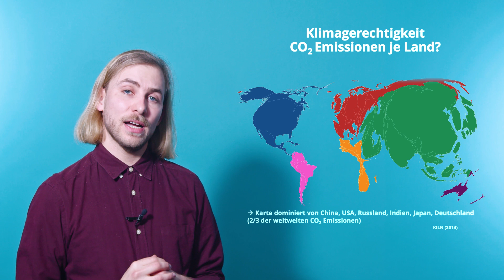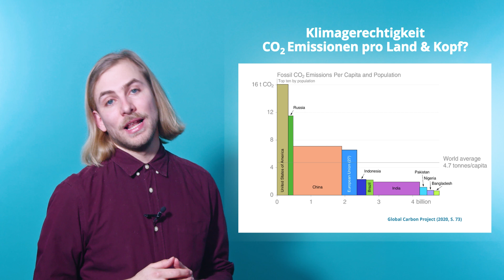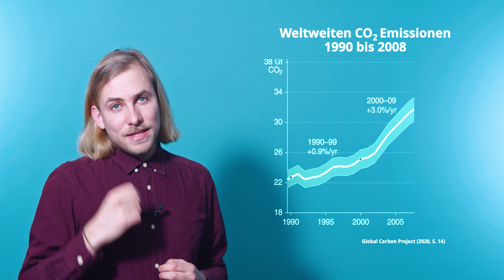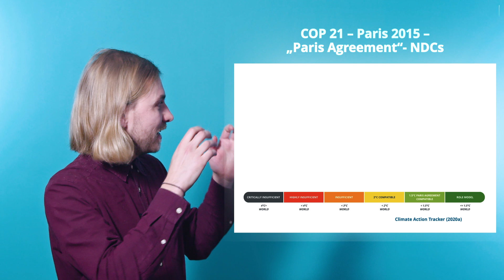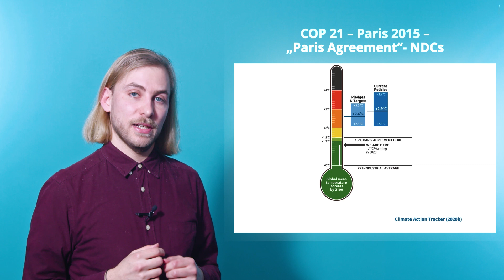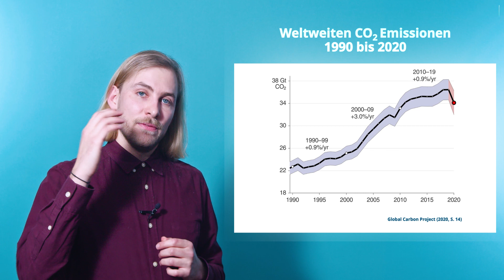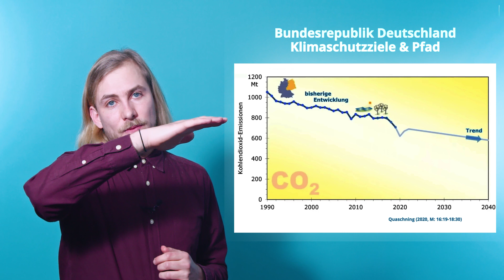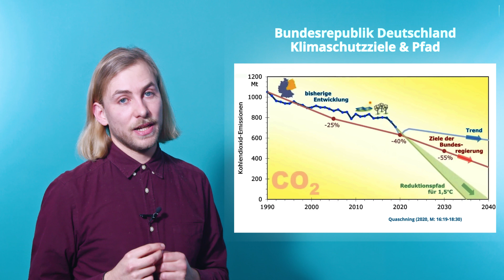Klimawandel 3: Klimagerechtigkeit & internationale Klimapolitik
In diesem einführenden Input zum Klimawandel werden verschiedene Fragen der Klimagerechtigkeit aufgeworfen und sich der Umgang damit in der internationalen Klimapolitik im Zwiespalt zwischen Anspruch und Wirklichkeit angeschaut.

Berechnen Sie Ihren eigene CO2-Fußabdruck und spielen Sie verschiedene Szenarien durch, wie Sie einen Beitrag zur Senkung der CO2 Emissionen beitragen können

Dozent: Jonas Bannert (Wissenschaftlicher Mitarbeiter CC4E der HAW Hamburg im Projekt NEW 4.0 AP 7 „Aus- und Weiterbildung“)

Quellen & weiterführende Informationen

• Climate Action Tracker (2020a). Countries. Last update: November 2020.
• Climate Action Tracker (2020b). The CAT Thermometer. Last update: December 2020.
• Gearino, Dan (2020). The Enigmatic ‘Climate Chancellor’ Pulls Off a Grand Finale.
• Global Carbon Project (2020). Global Carbon Budget 2020.
• Götze, Susanne (2010). Nach Kopenhagen: "Widerstand wird Pflicht".
• KILN (2014). The Carbon Map.
• Kugler, Steffen (2009). UN Climate Change Summit Enters Final Week.. Zuletzt abgerufen am 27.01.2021
• Quaschning, Volker (2020). Nach der Coronakrise ist mitten in der Klimakrise. Wege aus der Klimakrise - Was uns droht und was getan werden müsste. Vortrag am 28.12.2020.
• UNFCCC (1992). Rahmenübereinkommen der Vereinten Nationen über Klimaänderungen.
• UNFCCC (1995). COP 1 Documents.
• UNFCCC (1998). Das Protokoll von Kyoto zum Rahmenübereinkommen der Vereinten Nationen über Klimaänderungen.
• UNFCCC (2009). Copenhagen Accord.
• UNFCCC (2012). Doha Amendment to the Kyoto Protocol.
• UNFCCC (2015). Übereinkommen von Paris.

Konzept und Produktion: Jonas Bannert

Produziert im Winter 2020/2021 am CC4E der HAW Hamburg im Rahmen des Projektes Norddeutsche Energiewende 4.0 (NEW 4.0) im Rahmen des Arbeitspakets 7 „Aus- und Weiterbildung“ unter der Leitung von Prof. Dr. Jens-Eric von Düsterlho.